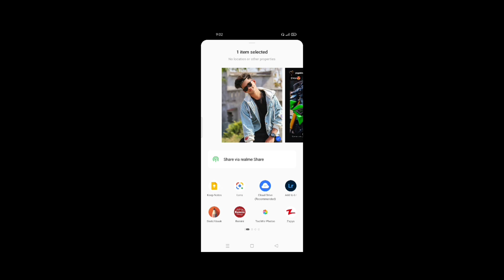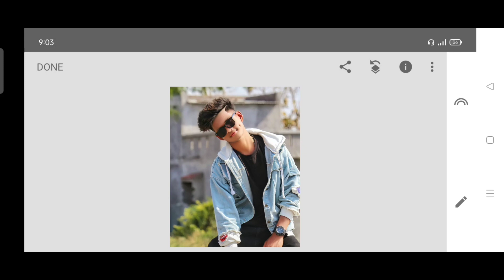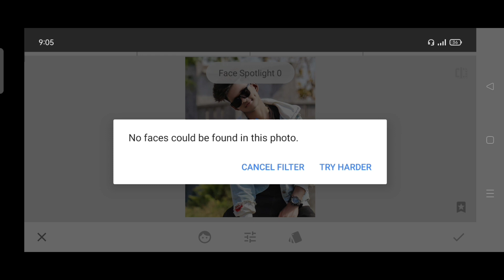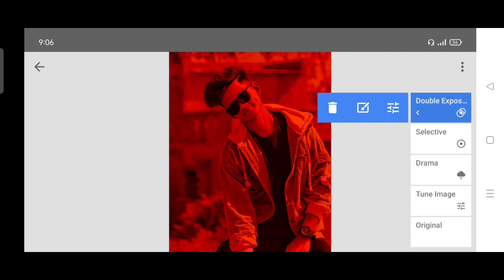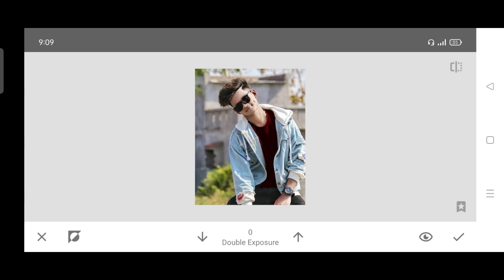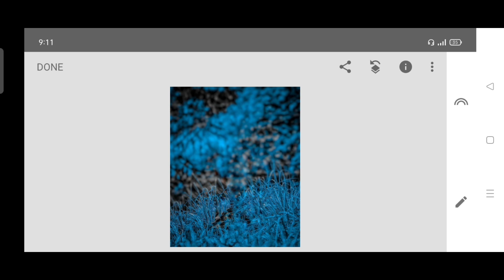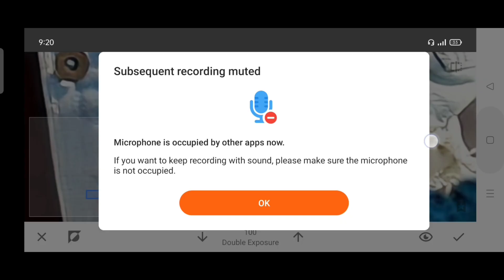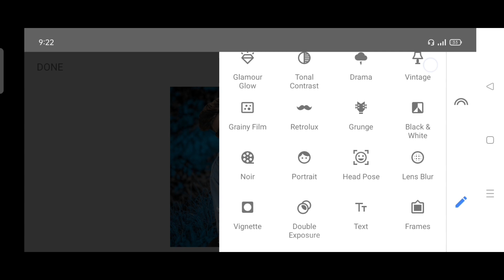Snapseed Se Cb Photo Editing Kaise Kare | Snapseed Face Smooth & White Photo Editing